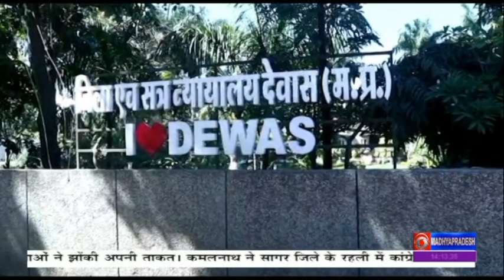राजनीतिक दृष्टि से काफी अहम देवास जिले का क्या है राजनीतिक मिजाज, जानते हैं इस रिपोर्ट में।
प्रदेश की व्यवसायिक राजधानी इंदौर से लगा देवास जिला राजनीतिक दृष्टि से काफी अहम् माना जाता रहा है, कई दिग्गज नेता देवास जिले से निकलकर राजनीति के मैदान में आते हैं। ऐसे में क्या है इस बार देवास जिले का राजनीतिक मिजाज जानते हैं, इस रिपोर्ट में।